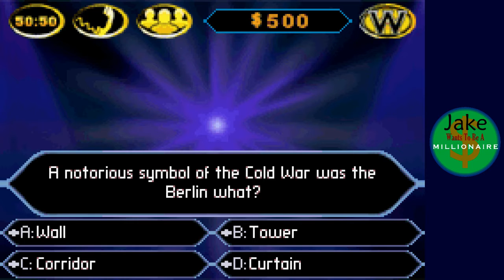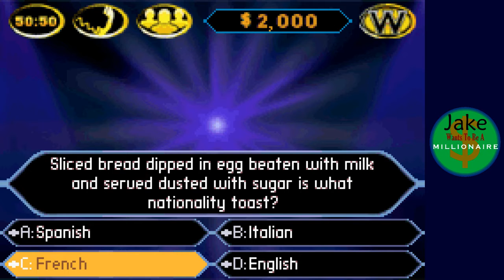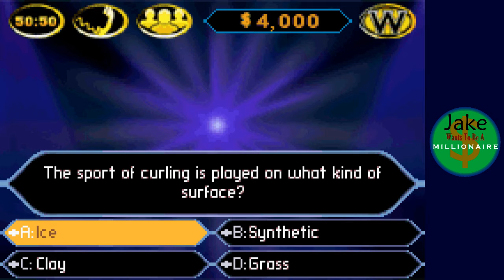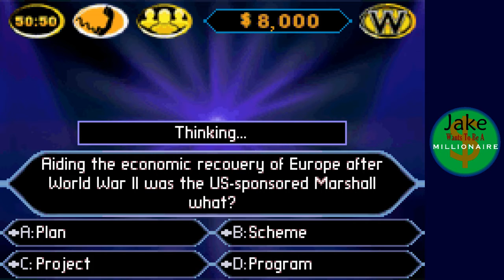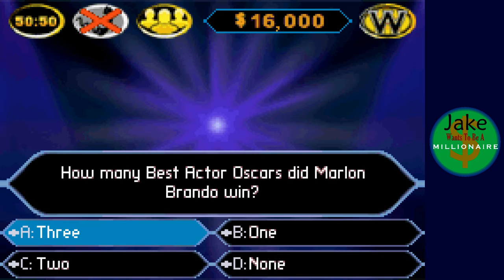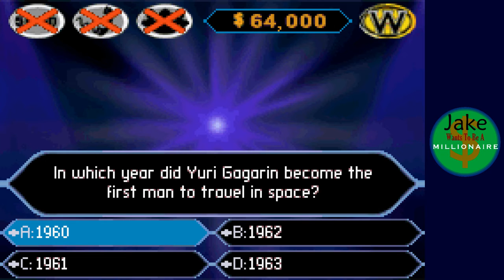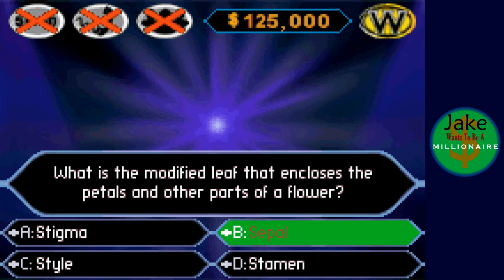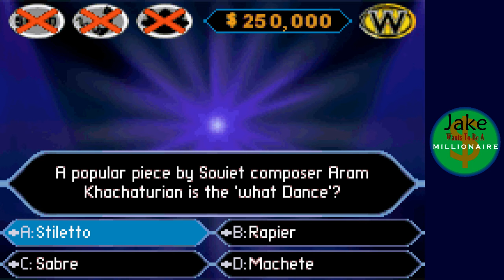Jake Wants To Be A Millionaire Episode 121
Instagram username:
Jakethehappysnake98